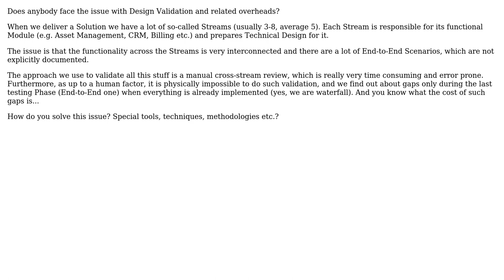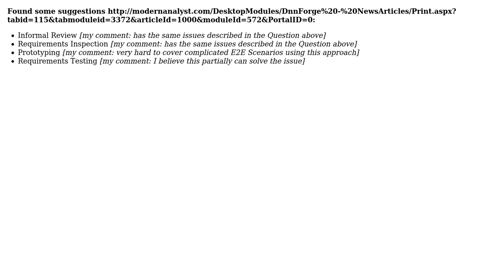Software Engineering: Design Gaps Validation (2 Solutions!!)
Software Engineering: Design Gaps Validation

With thanks & praise to God, and with thanks to the many people who have made this project possible! | Content (except music & images) licensed under CC BY-SA | Music | Images & others | With thanks to user Valentin Grigoryevskiy user Samuel and the Stack Exchange Network Trademarks are property of their respective owners. You are responsible for your own actions.